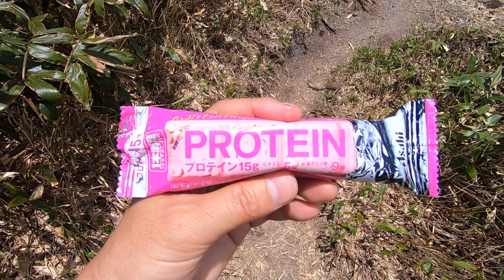日帰り登山 白山連峰 別山 三ノ峰避難小屋から別山山頂を目指す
残雪期の白山連峰 別山に日帰りで登りました。今回は3ノ峰避難小屋から別山山頂に向かう後編になります。ここからが眺望の核心部！別山ブルーと雪渓ゼブラ、青と白のコントラストに荒々しい山様がたまりません！標高2000m超の山行時間が全コースタイムの40%となる中上級者向けのコースです。

★怖い思いをする前にお勧めの動画

★お勧めの登山動画
鈴鹿セブンマウンテン 入道ヶ岳登山 台風一過で快晴！360度の眺望が素晴らしかった
雨乞岳登山 鈴鹿セブンマウンテン 東雨乞岳から雨乞岳の稜線 360度の眺望
ソロ登山 眺望の春山に登ろう！初春の富士見台高原で360度の大パノラマを満喫

★Linmokuの質問箱　お気軽に何でも質問してください

★Twitter　登山中や登山後の写真等をつぶやきます

★Linmokuストア　チャンネルステッカー販売中